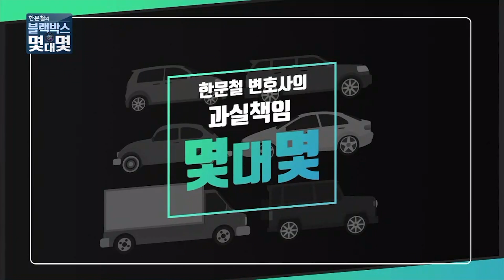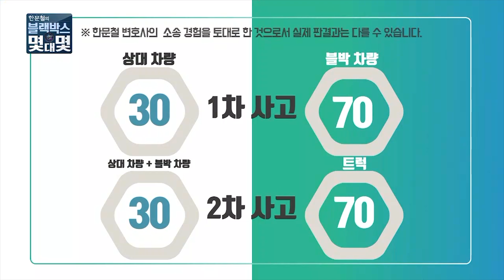[한문철의 블랙박스 몇대몇] 안전거리를 지키지 않아 일어난 추돌사고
안전거리를 지키지 않아 일어난 추돌사고